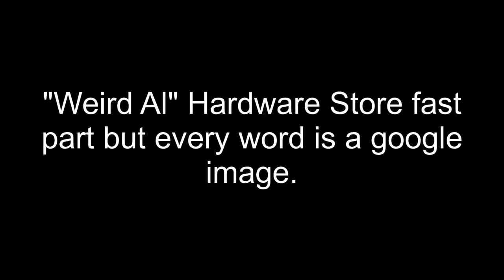"Weird Al" Yankovic Hardware Store fast part but every word is a google image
This is probably one of my favorite projects that I've worked on, and it was fun to see how it came together in the end.